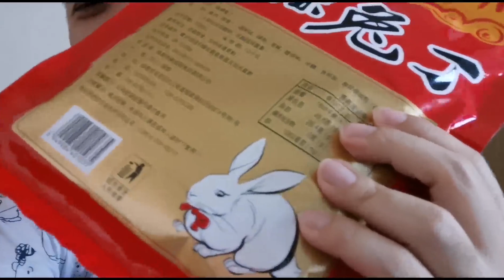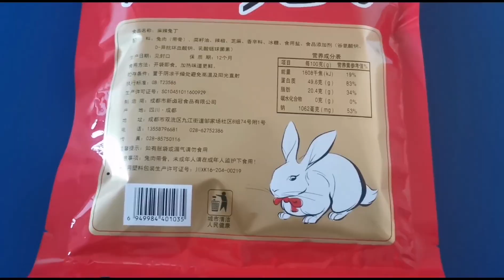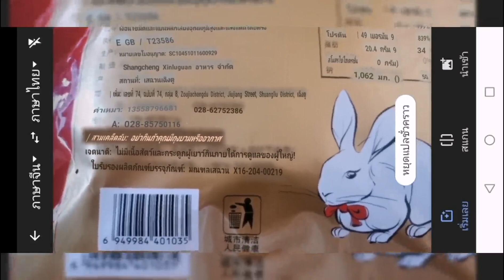ลิ้มรส เนื้อกระต่ายจากจีน จะติดไวรัสโคโรน่ามั๊ย [รีวิวไปเรื่อย Ep.1]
ของฝากจากจีน เป็นเนื้อกระต่าย ทำคล้ายๆ เนื้อแดดเดียว แต่คลุกพริกหม่าล่า
รสชาดจะเป็นยังไง อร่อยมั๊ย และจะติดไวรัสโคโรน่าจากอู่ฮั่นรึป่าว